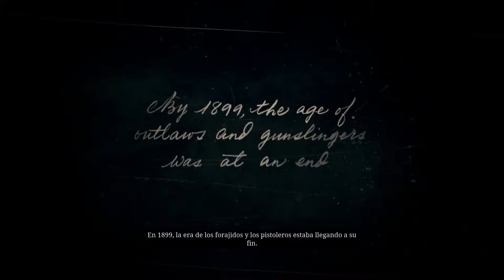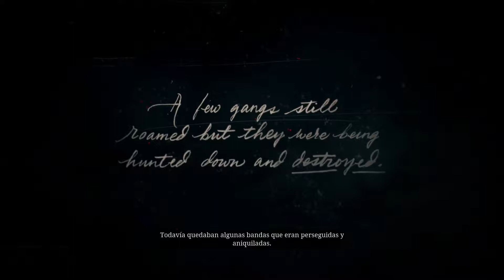Red Dead Redemption 2 | español | parte 1